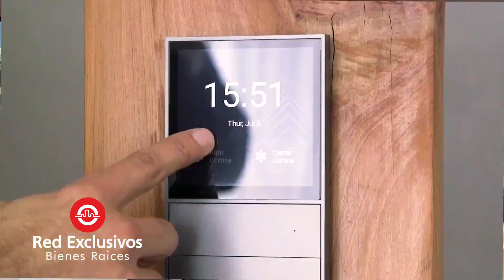En venta hermosos departamentos en edificio 01 Sync Asunción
El Edificio
De aspecto moderno e innovador, se destaca
por ser un proyecto conectado, con la
tecnología al servicio de la comodidad y el
cuidado del medio ambiente como prioridad.
• PB, 1ro, 2do y 3er piso de estacionamientos
• Local comercial en PB
• 4to a 12vo piso de departamentos
• Amenities y terraza en azotea con vista 360
• 2 ascensores